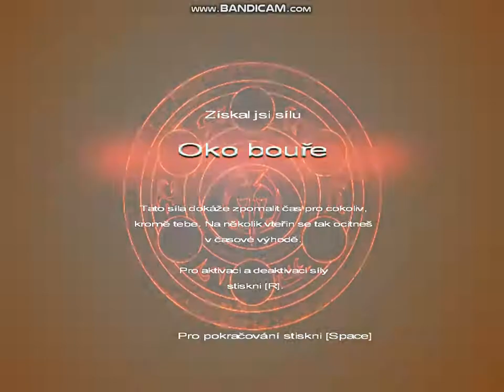Prince Of Persia Warrior Within part 8 cz dab